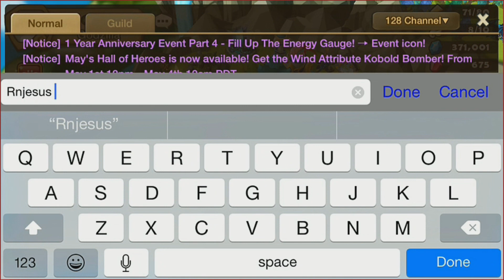Summoners War Legendary Scroll and 20 strange wishes with friends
Opening my ToA 100 legendary scroll and 20 wishes.